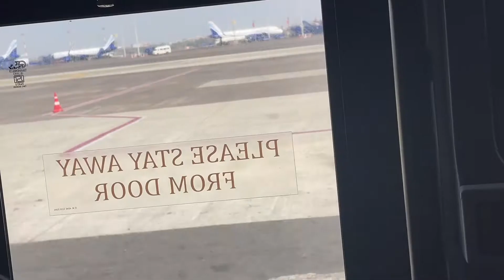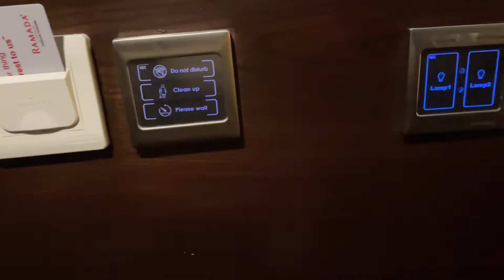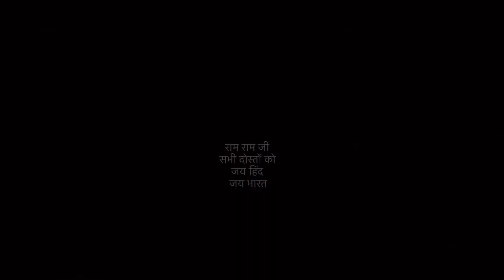Mumbai To Chennai Vlog||Video ko End tak dekho||Next Vlogs ki Kuch Updates